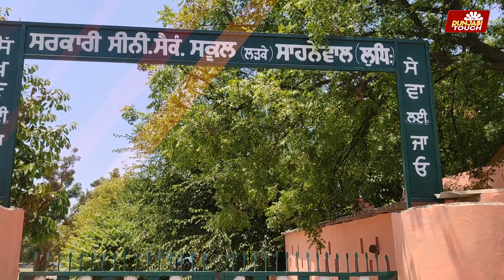Jazbaat Program | Verma Musical Group | Episode 22 | Gursewak Sandila | Punjabi Touch TV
Jazbaat Program

Students : Govt. Sen. Sec. School Boys, Ludhiana

Presentation : Gursewak Sandila

Song : Mirza by Students

Punjabi Touch TV